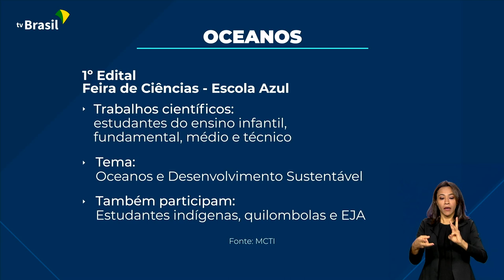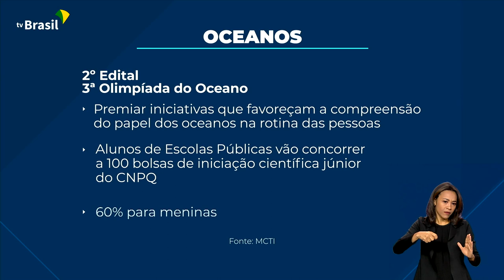EDITAIS VÃO INCENTIVAR ENSINO SOBRE OCEANOS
10.05.23 - Foram lançados 2 editais para incentivar temas ligados a oceanos nas escolas. A iniciativa é uma parceria entre o Ministério da Ciência, Tecnologia e Inovação e a Universidade Federal de São Paulo.